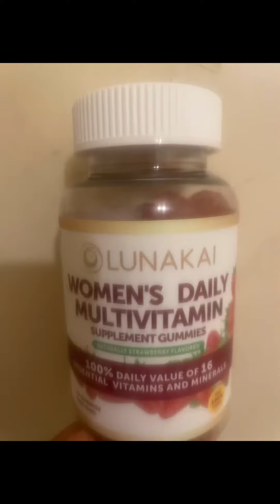November 3, 2023